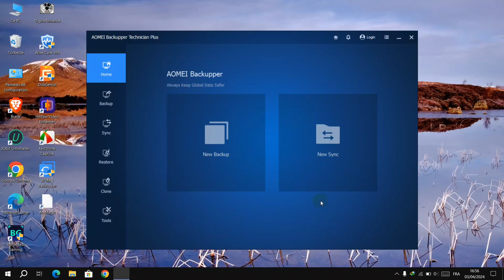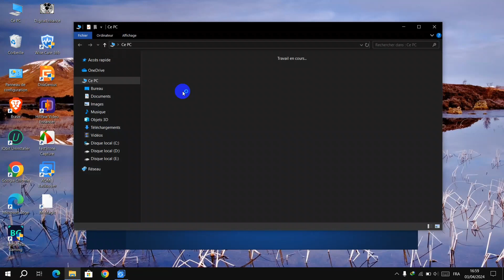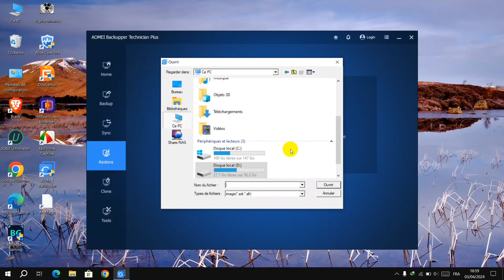عمل نسخة احتياطية للويندوز و كيفية استرجاعها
النسخ الاحتياطي او Backup أمر مهم جدا لحماية بياناتك وجهازك وملفاتك المهمة من الضياع
ولذلك ننصح بأخذ نسخة احتياطية والاحتفاظ بها في هارد او قرص صلب او رفعه علي السحابة او Cloud للاحتفاظ بنسخة من نظامك الويندوز حتي يمكنك استعادة الويندوز في حالة وجود اي عطل
وكذلك الاحتفاظ بملفاتك المهمة وتجنب فقدها
رابط تحميل برنامج :